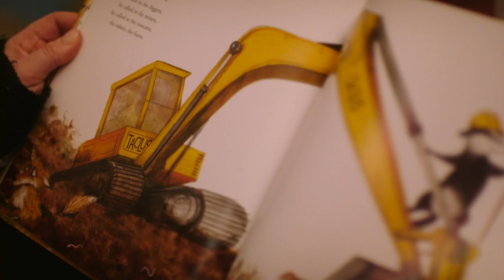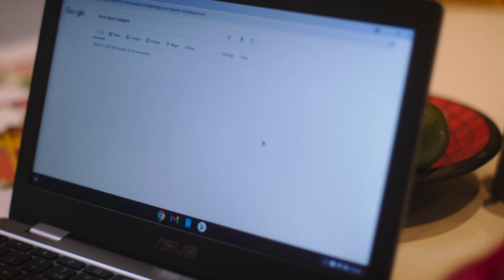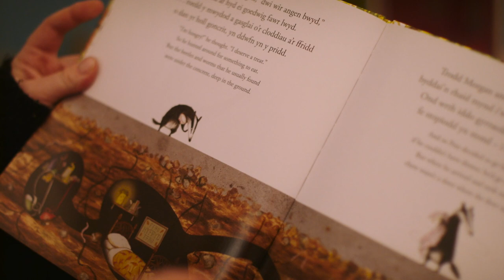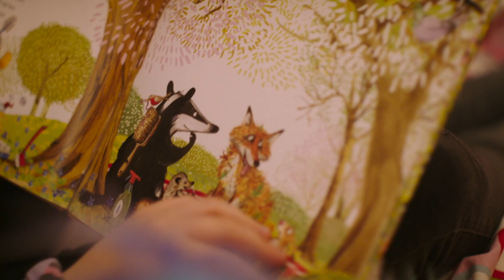Antur dysgu yn yr awyr agored...trwy lyfrau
Mae Heti, sy'n 7 oed, yn rhannu ei phrofiadau o ddysgu yn yr awyr agored ar ol darllen am Morgan y mochyn daear a'i ymdrechion i gadw pob man yn daclus.